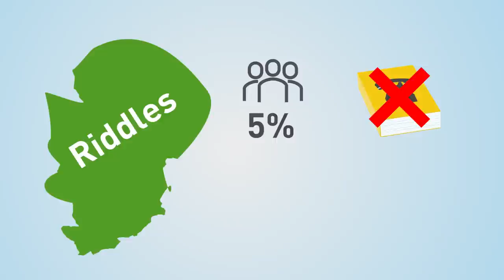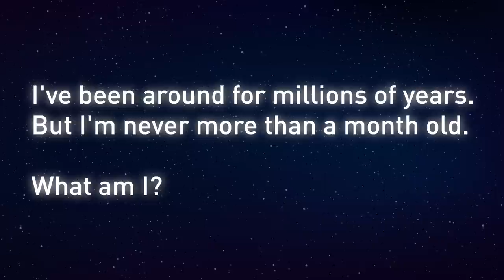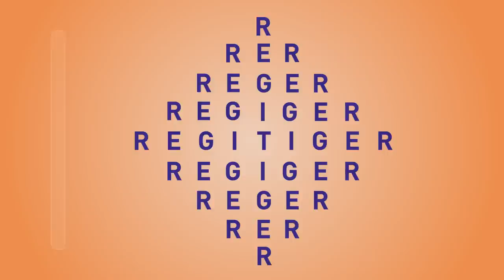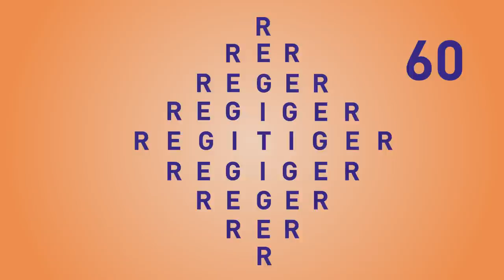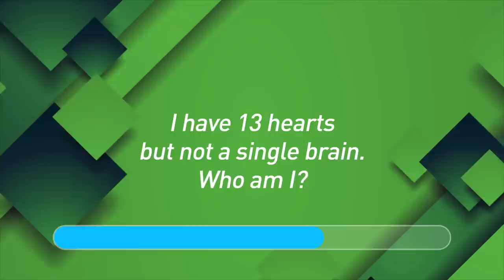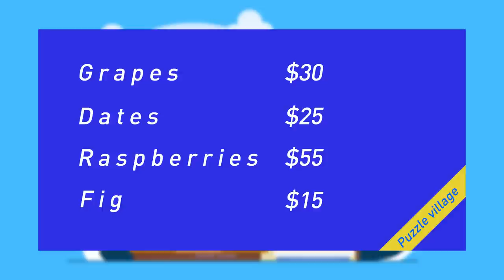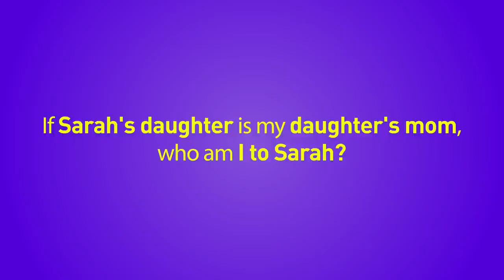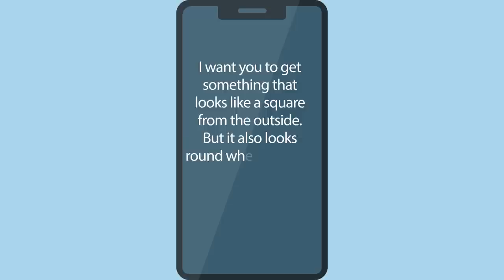Riddles Who's not Very Smart